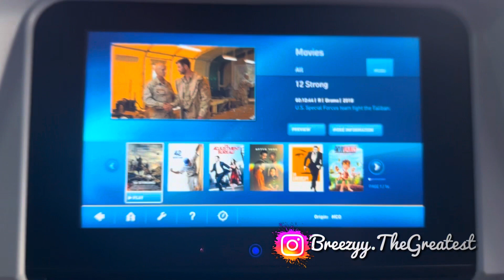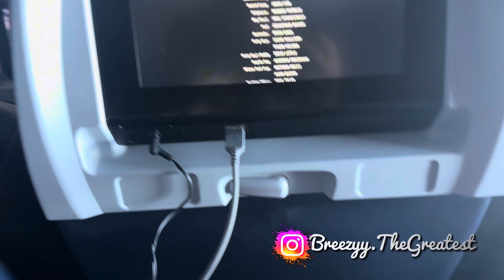Aruba 🇦🇼2023 Travel Vlog